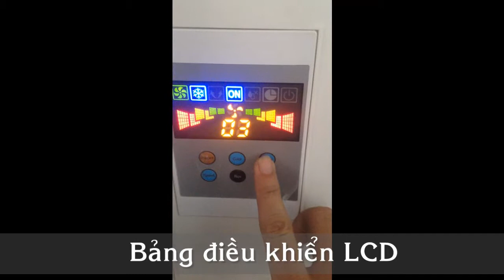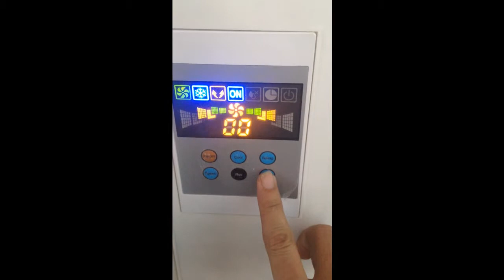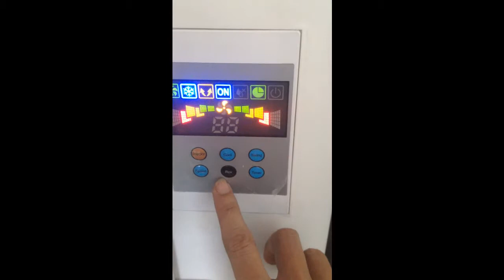Giới thiệu máy làm mát Nakami DV 11140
Giới thiệu máy làm mát Nakami DV 11140 , máy làm mát di động tốt nhất , hiệu quả nhất .Sản phẩm được bán tại